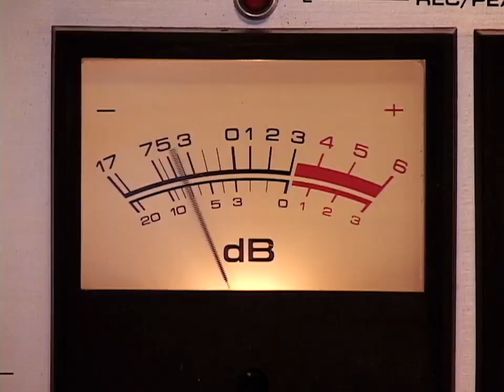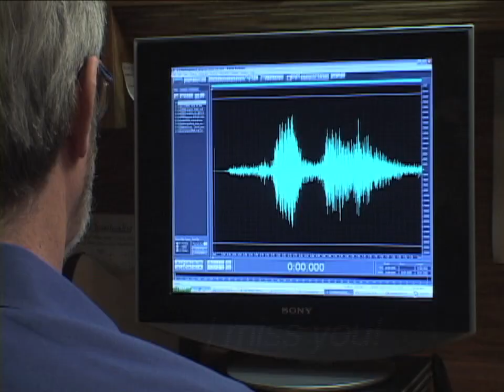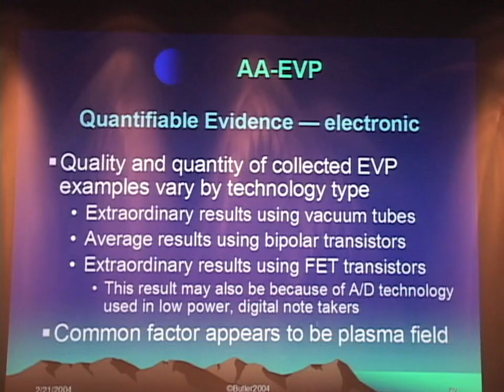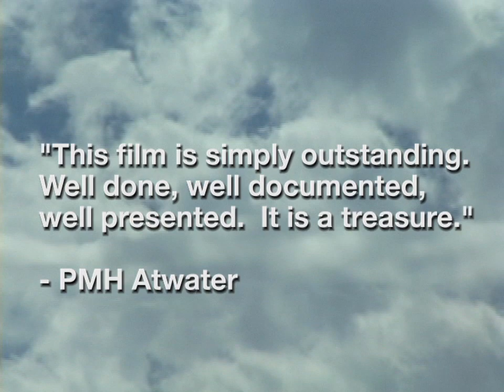CALLING EARTH - Official Preview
CALLING EARTH is the first feature documentary about afterlife communication via modern electronic technology. This is the official preview/trailer. You can see the full 95-minute film for free